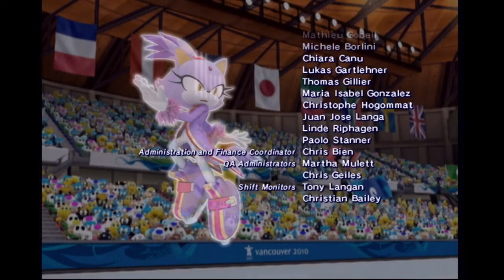✿ Mario & Sonic at the Olympic Winter Games - Festival Mode (Finale) | Daisy Gameplay ✿